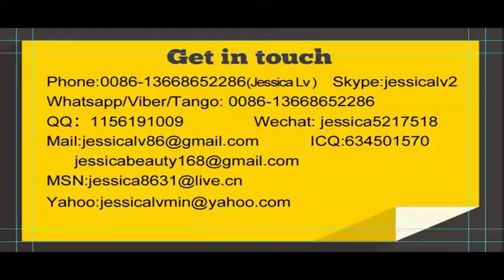jessica-whatsapp 0086-13668652286 PS food container making machine